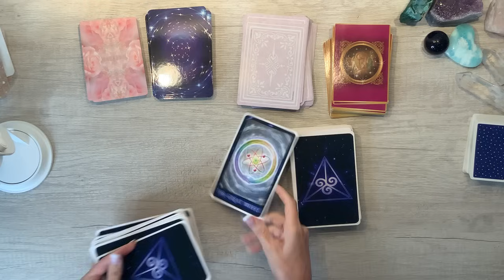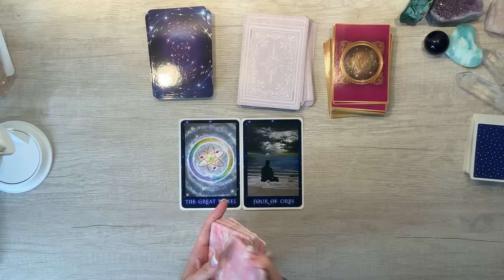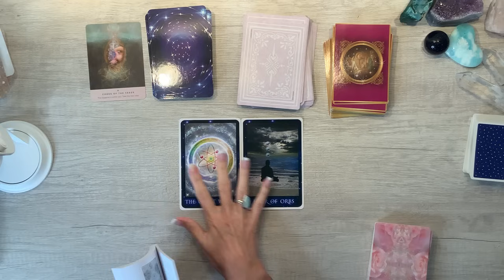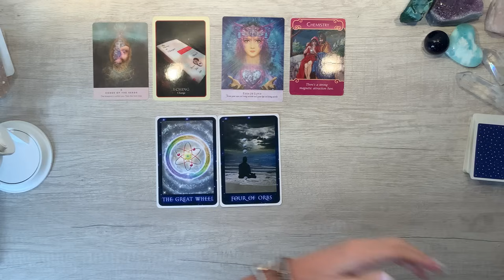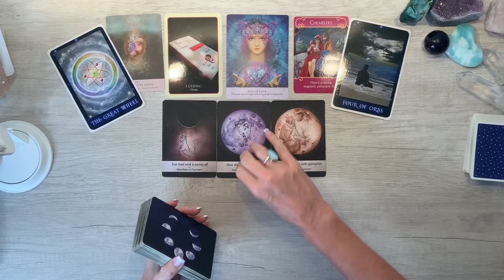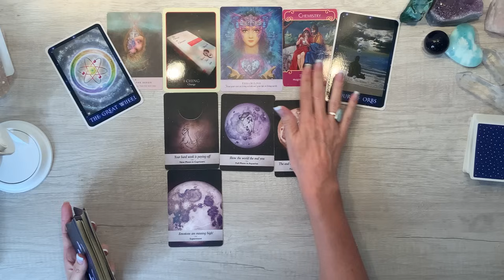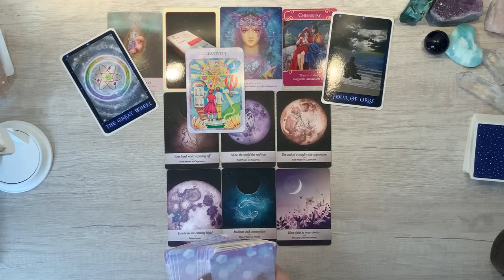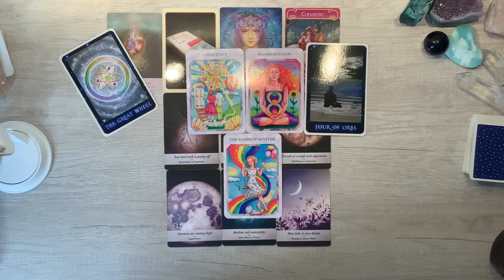It's here, Divine Feminine! A sudden end to your long stretch of isolation & loneliness 🌟 Feb '24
🌟🌟FOR THE EXTENDED ( 38 MINS)🌟🌟

About Erika:
Erika began her journey in the field of naturopathy, clinical nutrition and vibrational medicine focusing primarily on the physical body and discovered very quickly that her clients' physical ailments mirrored her own healing experience, and almost always had an origin in emotional or spiritual discord. From there, she quickly expanded into the field of conscious parenting as a way to empower parents to raise children in a manner that transforms the unconscious and ancestral patterns that have the potential to later manifest in emotional patterns and physical disease.

Having spent the last several years traveling the globe, speaking to audiences of thousands of people about health, science and research, Erika's work is now shifting back into what the collective consciousness is yearning for true healing, meaning, and living an abundant life free from fear and limitations.

Using a blend of naturopathy, energy healing, spiritual counseling, channeling and intuitive guidance, Erika's expertise spans multiple disciplines, which share the same common thread ~ applying universal consciousness and principles to all aspects of life. To your health, within your family and your children, in your intimate love relationship, and to your soul.

Erika has written for The New York Times, and appeared on The Ricki Lake Show, The Insider, Entertainment Tonight and NBC’s Today Show online.  She has been a regularly featured health and parenting expert on San Diego News 6 and Fox 5 San Diego and has been a guest on several national radio shows.  Erika is a naturopath trained in clinical nutrition, biofeedback, essential oils, homeopathy, vibrational medicine, applied kinesiology, flower essences, Aura Soma therapy, and energy psychology.   She has a B.A. from Harvard and an M.B.A. from Babson College.